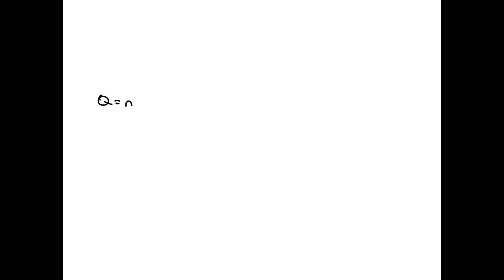You perform an electrochemical reaction in which 0.800 mol of Cu+ are reduced to solid Cu. How many…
You perform an electrochemical reaction in which 0.800 mol of Cu+ are reduced to solid Cu. How many coulombs of charge are transferred? charge How many electrons are in this amount of charge? electrons:

Join Numerade today at:
ExploringtheFascinatingWorldofElectrochemistry|LearnMoreNow